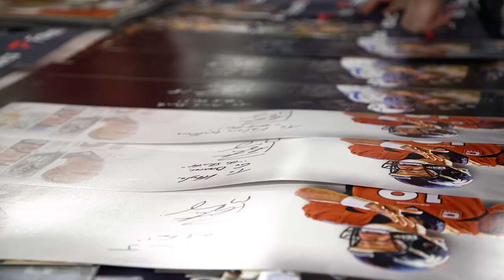WATCH 2x Super Bowl Champion Peyton Manning Signing Memorabilia for Fanatics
All products are officially licensed and authenticated by National Football League and comes with an individually numbered, tamper-evident hologram from Fanatics Authentic.